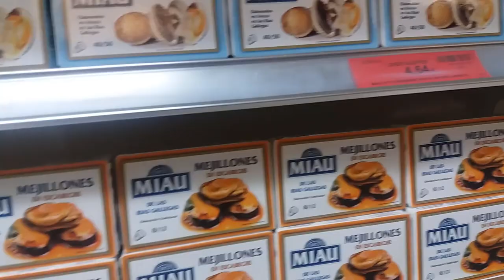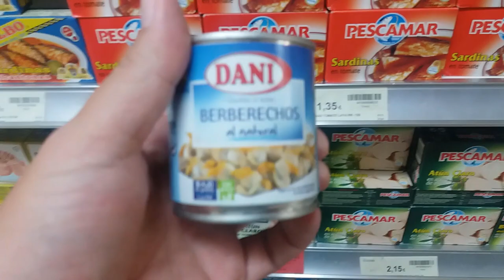fishing in menorca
2017 fishing in Menorca... Amazing fishing spot,